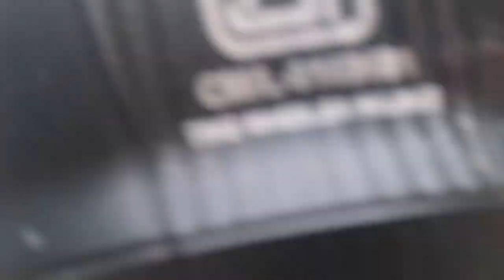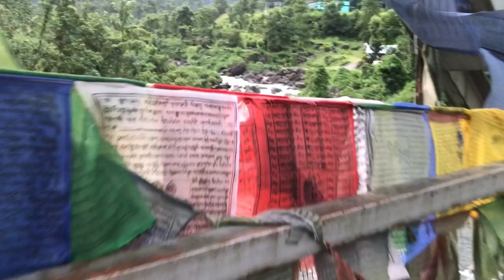Catching up with friends || Jogighat || Volleyball || Mungpoo Bich Kaman || Longest Vlog ever